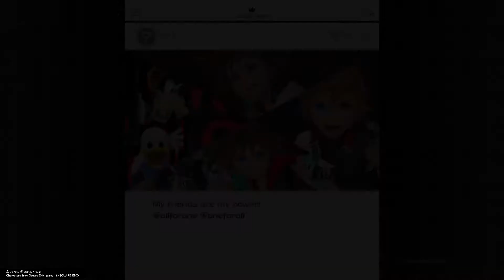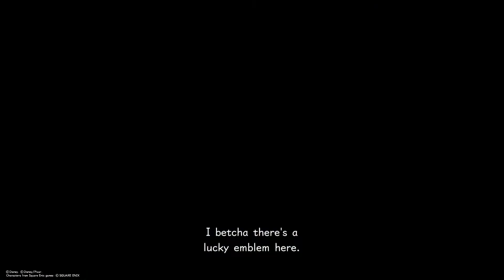Toy Box | Kingdom Hearts III | Part 13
We arrive in our first new world, and its a Pixar Classic, welcome to the Toy Box.